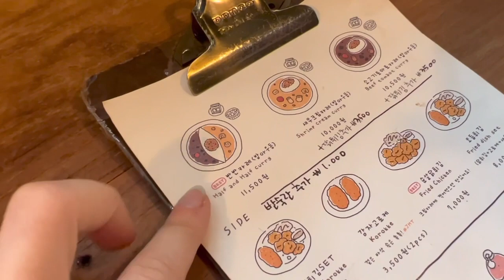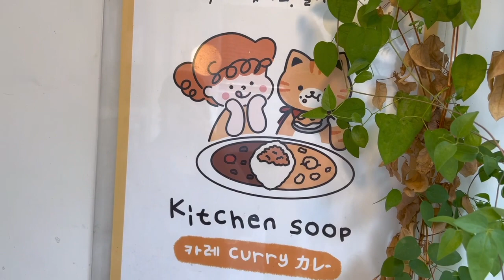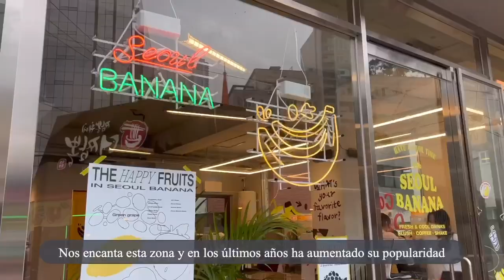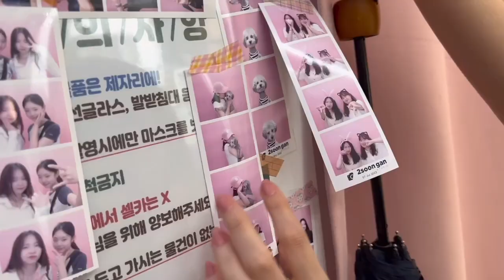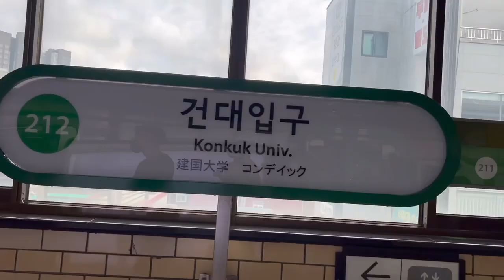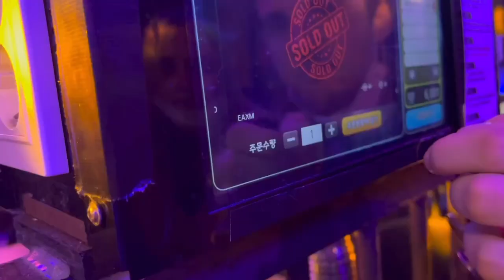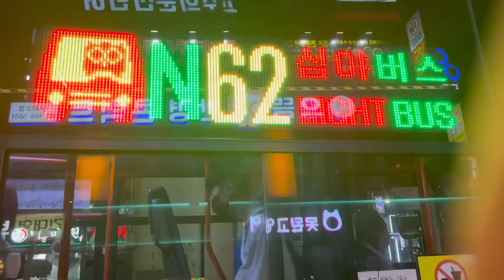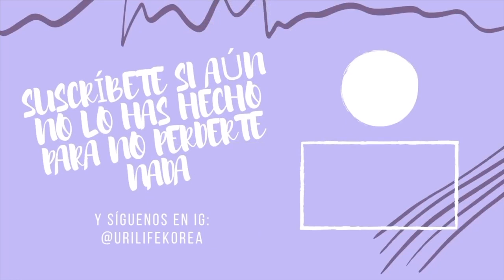vlog.🇰🇷​☕​ UN DÍA EN COREA: ZONAS EN TENDENCIA EN SEÚL | Cute cafe, forest | Life in Korea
¿Quieres apoyar al canal? Puedes hacer tu donación aquí ♥

━━━ music credits ━━━